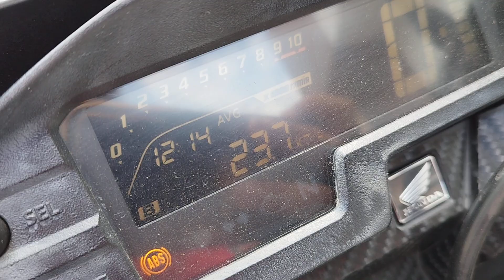Xre 300 . Honda, ano 2020 com 23.700Km . valor R$24.000. buscar Palmares -PE